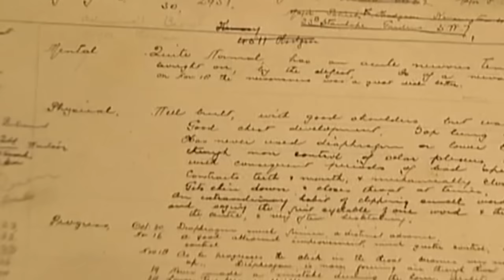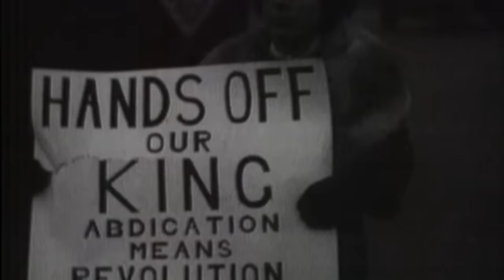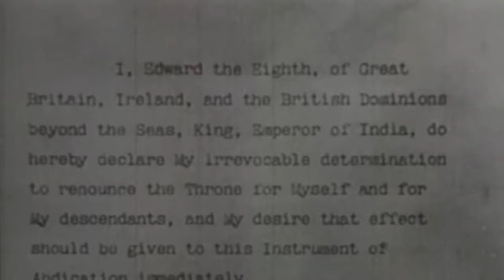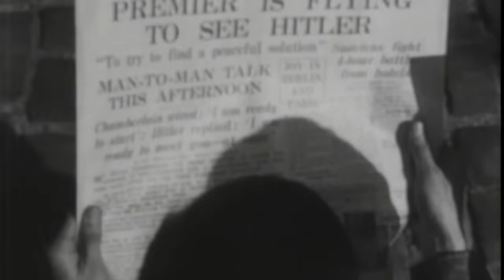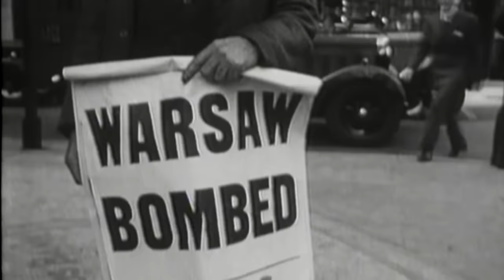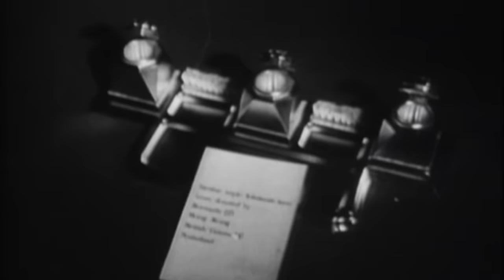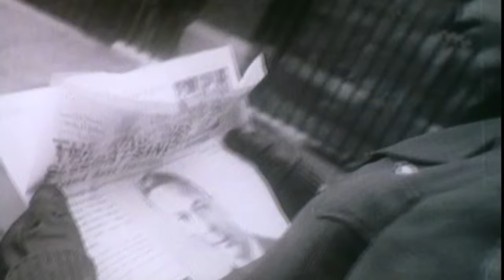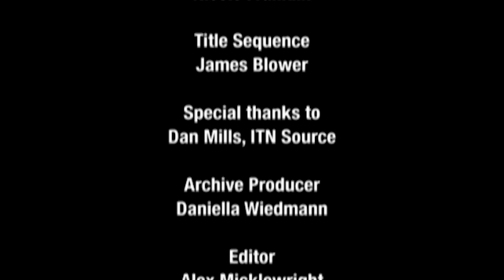König Georg VI. - Unverhoffter Erfolg | Geschichte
König Georg VI. - Unverhoffter Erfolg - Ein Blick hinter die Kulissen des Königs und wie er Herausforderungen meisterte.

König Georg VI. - Unverhoffter Erfolg (2011)
Regisseur: Alan Byron
Stars: Colin Firth, Tom Hooper, Mark Logue
Genre: Biographie, Geschichte
Land: Vereinigtes Königreich
Sprache: Deutsch
Erscheinungsdatum: Juli 2011 (Vereinigte Staaten)

Inhaltsangabe:
King's Speech ist die endgültige Geschichte des Mannes, der seine eigenen Schwächen zum Wohle seiner Nation überwand. Als sein älterer Bruder Edward VIII. auf den Thron verzichtet, um Wallis Simpson zu heiraten, wird der nervöse Nachfolger George "Bertie" VI. von Schüchternheit und einem Sprachfehler geplagt, wenn er zu seinen Untertanen spricht. Es ist die wahre Geschichte eines introvertierten und bescheidenen Mannes, den die Ereignisse und Umstände zu einer Inspiration für die britische Nation während des Krieges mit H*tlerdeutschland werden ließen.

Rezensionen:
"Dieser 60-minütige historische Bio-Dokumentarfilm beleuchtet anhand von Standbildern, Archivmaterial und Interviews das Leben und die Zeit von König Georg VI. (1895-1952).

Obwohl George zunächst zögerte, die unerwartete Rolle als Großbritanniens König zu übernehmen, bewies er nicht nur persönlichen Mut, indem er das Vertrauen seiner Bürger in die damals unpopuläre Monarchie wiederherstellte, sondern er führte auch alle erfolgreich durch die Hölle des Zweiten Weltkriegs.

Wer sich für die Geschichte der britischen Royals im 20. Jahrhundert interessiert, sollte sich diese gut inszenierte Produktion unbedingt ansehen."
- geschrieben von "StrictlyConfidential" auf IMDb.com

Auch bekannt als (AKA):
(Originaltitel) King George VI: The Man Behind the King's Speech
Ungarn A király beszéde - A történelem kulisszatitkai
Japan 英国王のスピーチの真実 ジョージ6世の素顔(japanisch)
Vereinigtes Königreich King George VI: The Man Behind the King's Speech
Vereinigte Staaten King George VI: The Man Behind the King's Speech

UNTERSTÜTZT UNS!